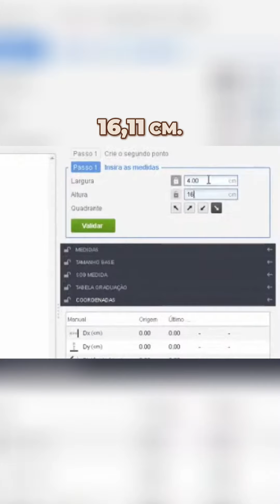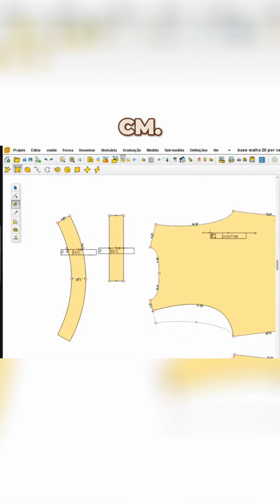Qual tipo de gola tu mais faz em malha: reta ou anatômica?